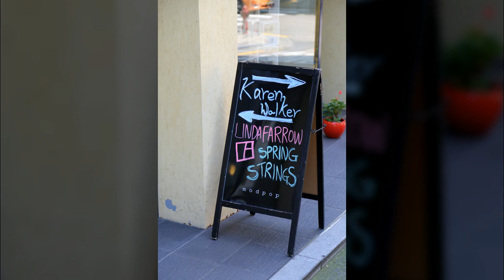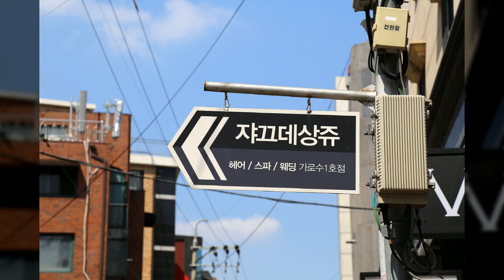신사동4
1만8천개 이상의 다양한 컨텐츠들을 목록별로 구분하여 재생목록에 정리하였습니다.

1. Youtube, Pixabay, 공유마당에서 제공하는 음악과 사진들을 이용한 컨텐츠.
2. 일상이 담긴 Shorts 영상.
3. 플랫폼 기획 전반.
4. 랜선 여행 시리즈 - 국내, 전세계 대륙별 컨텐츠
5. 대한민국 역사 시리즈